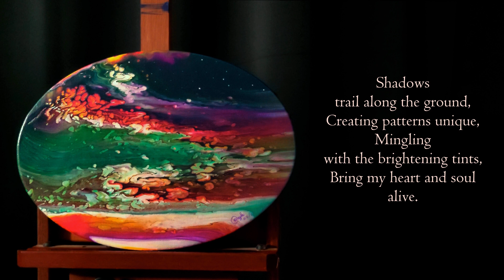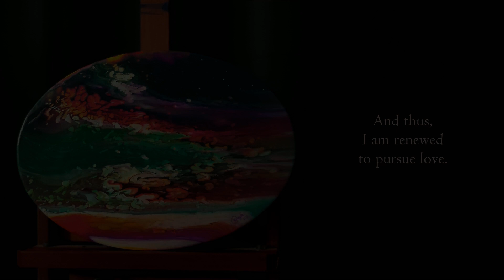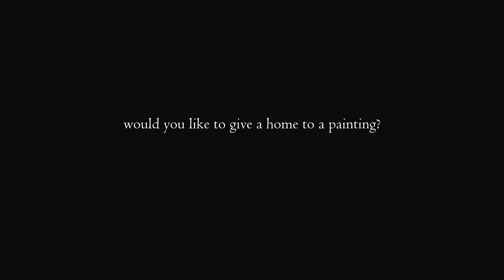"Morning", the painting (417)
"Morning"

Slowly night and dark retreat,
Giving way to morning.
Gently day and light advance,
Wakening to awareness.

Light gaining in intensity,
Colours dance in early dawn,
Sounds of sweet music,
As the birds begin to sing.

Shadows trail along the ground,
Creating patterns unique,
Mingling with the brightening tints,
Bring my heart and soul alive.

And thus, I am renewed to pursue love.

[Adelaide Doyle, February 20, 2023]